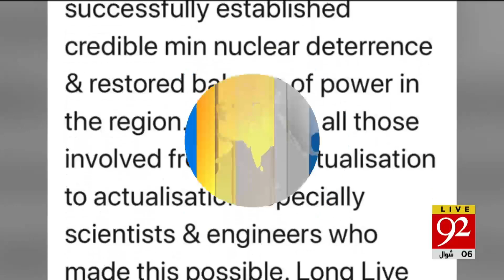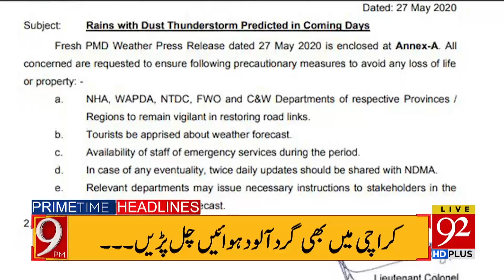News Headlines | 09:00 PM | 28 May 2020 | 92NewsHD